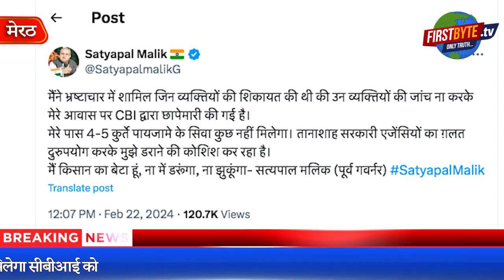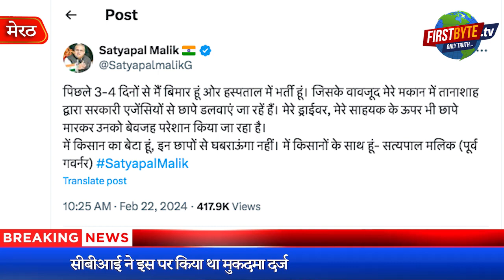आरोपी नहीं, शिकायत करने वाले पर सीबीआई के छापे - First Byte Tv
दो फाइलों की एवज में 300 करोड़ रिश्वत की पेशकश का दावा
सीबीआई ने इस पर किया था मुकदमा दर्ज
इन दो फाइलों में देश की दिग्गज उद्योगपति का नाम आया था सामने
छापे के बाद सत्यपाल बोले-तानाशाह के आगे झुकुंगा नहीं
चार पांच कुर्ते पजामे के अलावा कुछ नहीं मिलेगा सीबीआई को
आरोपियों को पकड़ने की बजाय मेरे घर डाले जा रहे छापे
राजनीतिक रूप से मोदी सरकार के घोर  विरोधी कहे जा रहे पूर्व राज्यपाल सत्यपाल मलिक के आवास पर सीबीआई ने छापेमारी की है। इस क्रम में जांच एजेंसी तीस से ज्यादा स्थानों पर छापेमारी की यह कार्रवाई कर रही है। यह छापेमारी हाइड्रो पावर प्रोजेक्ट में भ्रष्टाचार के मामले को लेकर की गई है। दरअसल,  23 अगस्त 2018 से 30 अक्टूबर 2019 के बीच जम्मू-कश्मीर के राज्यपाल रहे सत्यपाल मलिक ने दावा किया था कि उन्हें दो फाइलों को मंजूरी देने के लिए 300 करोड़ रुपये की रिश्वत की पेशकश की गई थी।
सीबीआई के छापे के दौरान पूर्व राज्यपाल सत्यपाल मलिक ने एक्स (ट्वीट) किया है कि उन्होंने भ्रष्टाचार में शामिल जिन व्यक्तियों की शिकायत की थी उन व्यक्तियों की जांच न करके मेरे आवास पर CBI द्वारा छापेमारी की गई है। मेरे पास 4-5 कुर्ते पायजामे के सिवा कुछ नहीं मिलेगा। तानाशाह सरकारी एजेंसियों का ग़लत दुरुपयोग करके मुझे डराने की कोशिश कर रहा है। मैं किसान का बेटा हूं, ना में डरूंगा, ना झुकूंगा ।
CBI has raided the residence of former Governor Satyapal Malik, who is said to be a staunch opponent of the Modi government politically. In this sequence, the investigating agency is conducting raids at more than thirty places. This raid has been conducted regarding the case of corruption in hydro power project. In fact, Satyapal Malik, who was the Governor of Jammu and Kashmir between August 23, 2018 and October 30, 2019, had claimed that he was offered a bribe of Rs 300 crore to approve two files.During the CBI raid, former Governor Satyapal Malik has tweeted that instead of investigating the persons involved in corruption against whom he had complained, my residence has been raided by the CBI. I will not get anything except 4-5 kurtas and pyjamas. The dictator is trying to scare me by misusing government agencies. I am a farmer's son, I will neither be afraid nor bow down.

Satyapal Malik 🇮🇳
सत्यपाल मलिक